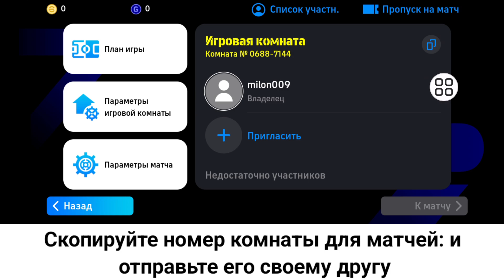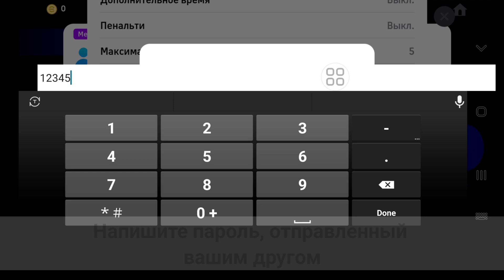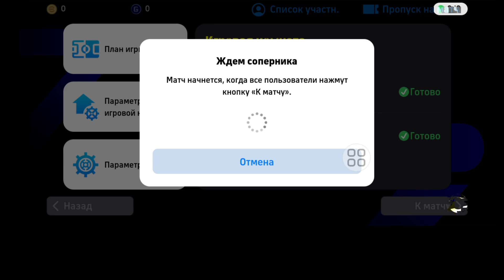Как создать комнату для матчей 1 на 1 и присоединиться к ней в efootball 2024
Я собираюсь показать вам, как создать комнату для матчей 1 на 1 и присоединиться к ней в efootball 2024. Посмотрите это видео и узнайте, как создать комнату для матчей 1 на 1 в efootball 2024 и присоединиться к ней.

🤷‍♂️ Другие похожие вопросы:

как присоединиться к матч-руму в киберфутболе,
как присоединиться к матч-руму в efootball ps4,
электронный футбол 2024 мобильный, электронный футбол 2024 мобильный,
Электронный футбол 2024